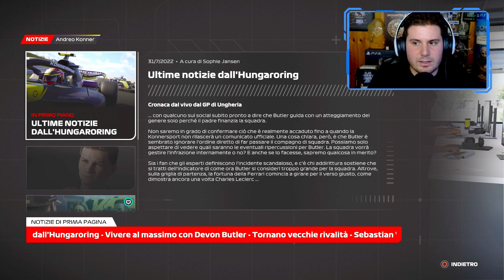CI MANCAVA IL PADRE | F1 23 BREAKING POINT 2 Gameplay [#3]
Benvenuti in un nuovo Video con F1 23 e Breaking Point 2!